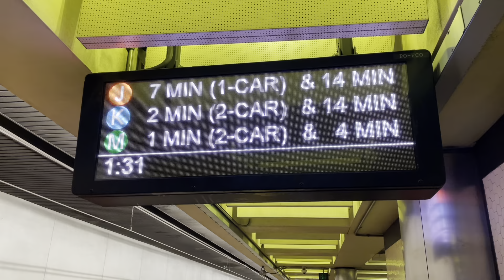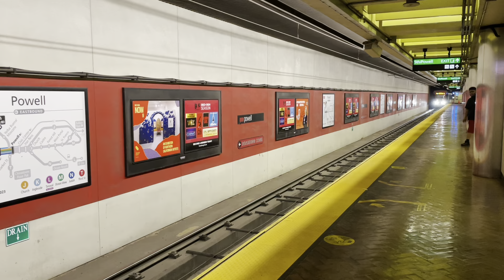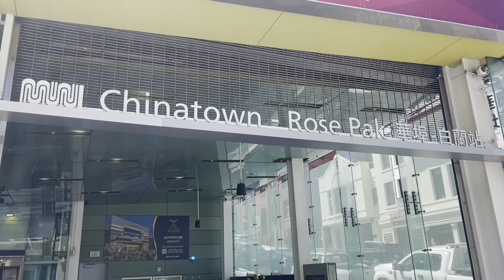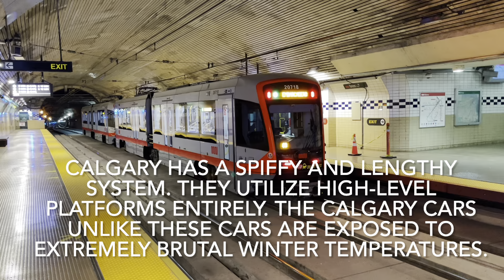A little tour of the San Francisco Muni Metro and the cable cars.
We take a tour of the Muni Metro trains in the beautiful city of San Francisco viewing trains in various parts of the city in all kinds of weather. You will see the ￼Breda LRV2’s which will be retired fairly soon and many of the newer Siemens S200 cars. You will also see some cable cars on the California Street Line and Powell Street Line. ￼We will also visit the deepest station on the Muni system under Twin Peaks, see some street running and a cavalcade of rail vehicles going through beautiful Dolores Park as well as the subway stations. We even tour a little bit of the new T Line subway to Chinatown. 7/26/24